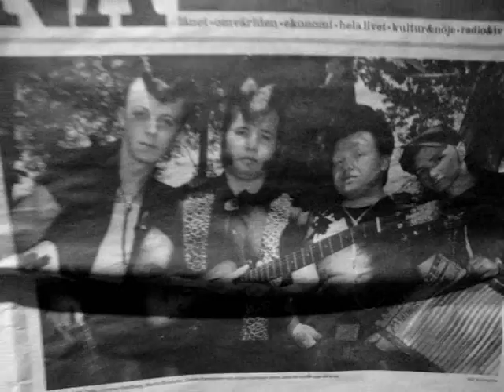Midnight Teds - Boogie Bop Dame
Boogie Bop Dame (Crepes´n Drapes) by The Midnight Teds. Recorded/produced and filmed at PLAYWOOD PRODUCTIONS Recording Studio, Hallsberg, Sweden, july 2010.